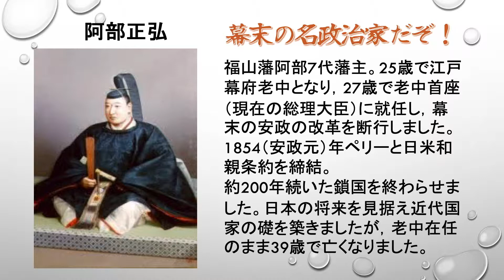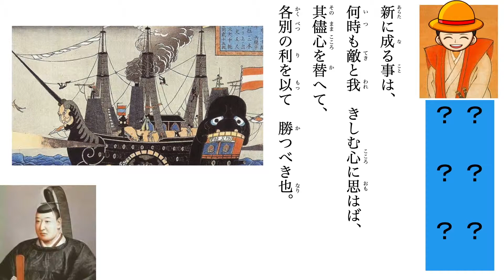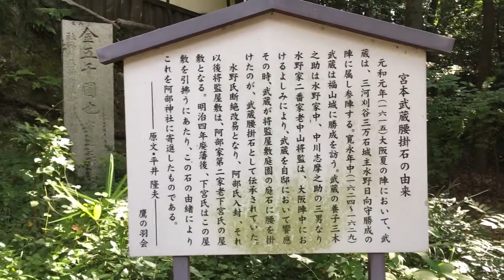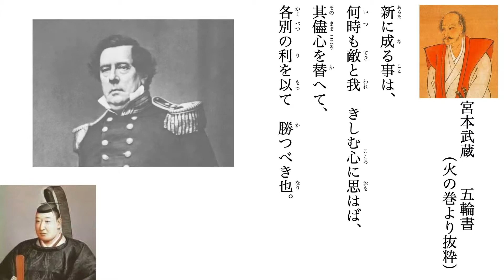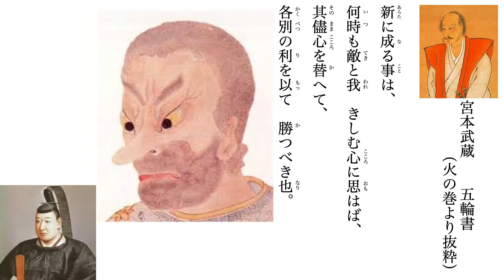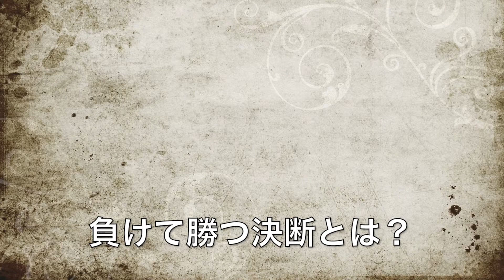宮本武蔵の言葉〜福山５ 剣豪の言葉で阿部さん紹介 どちらを選んでもダメ？その時は…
今回も阿部正弘さんのネタです。同じ神社ですが二つの正門あり！とは面白いですね。２７歳の若き指導者は苦渋の決断を迫られました。そのとき参考にしていたのか否かはわかりませんが、阿部正弘の行動は武人として政治家として両方の優れた点が見えます。きっと剣豪の言葉から学んだと私は考えます。皆さんもこのような決断の場面に遭遇したとき！参考にしてください。ところでこの阿部神社には武蔵ばりの戦闘力を誇る番人？がいました。私は気迫に押されてあえなく逃走！まだまだ修行不足です。